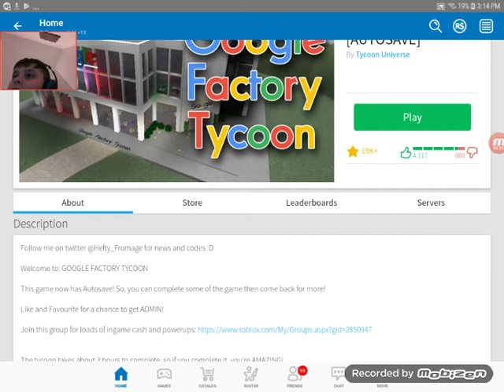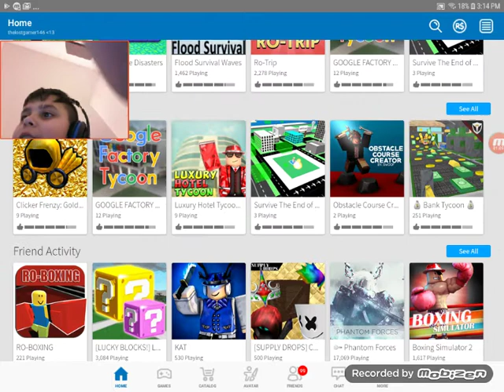Roblox disaster dome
What is up my fellow gamers welcome back to some more roblox I hope you enjoy this video